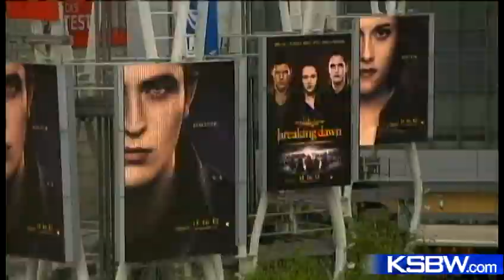Twilight opens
Hundreds of fans pack local theaters to watch "Breaking Dawn, Part 2"